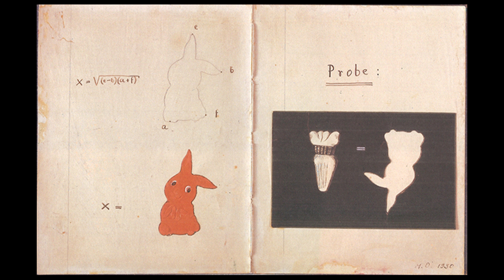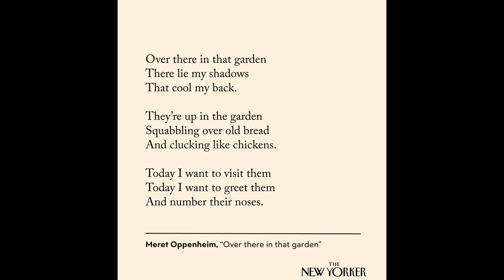Meret Oppenheim's Surrealist Secrets Exposed! - From 'Object' to 'Erotic Veiled'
In today's video, we will take a deep dive into the life and works of Meret Oppenheim, a renowned Surrealist artist whose use of unconventional materials and themes has left a lasting imprint on the art world.
PS, Sorry for my french pronunciation!